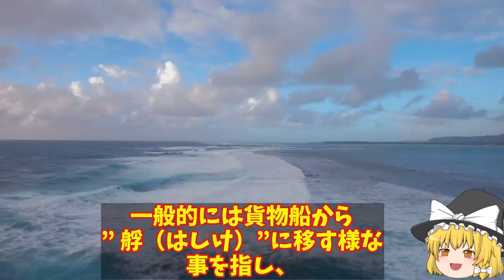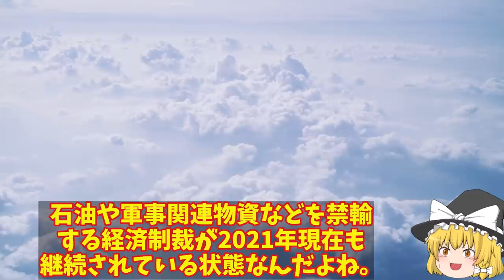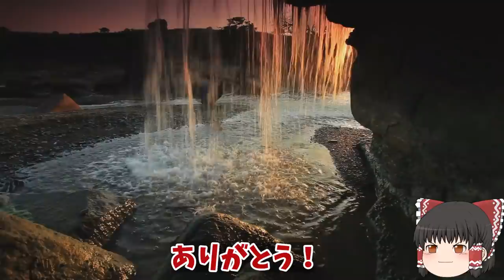ニュージーランド軍P3C哨戒機を北のせどり監視に派遣か！厄介なのは韓国だが国連の監視下に敷く嘉手納基地から？【ゆっくり解説・軍事News】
引用・転載「出典：海上自衛隊ホームページ」
引用・転載「出典：航空自衛隊ホームページ」
引用・転載「出典：陸上自衛隊ホームページ」